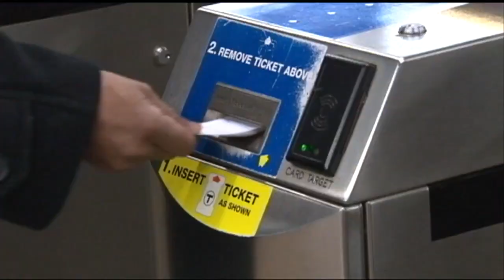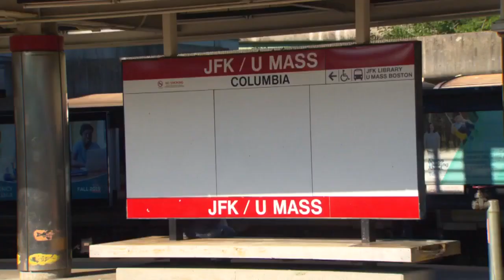Boston Public Schools Expands Free MBTA Pass Program To More Students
New changes are coming to the way Boston students get to and from class. WBZ-TV's Michelle Fisher reports.